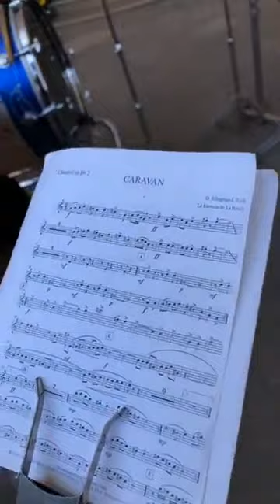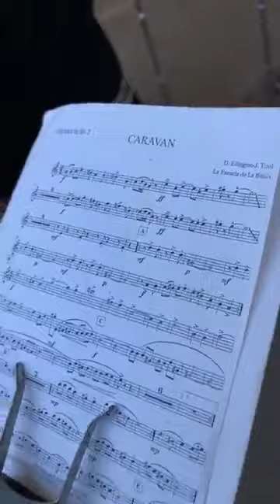Set completo_banda trancazo